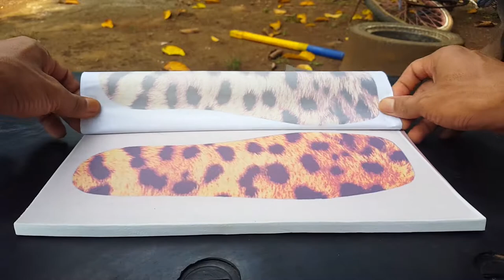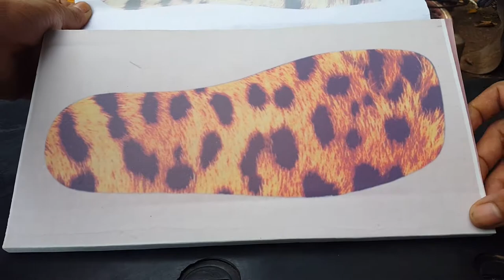memakai sandal jepit macan di kebun | Making Tiger Skin Patterned Sandals | Create Flip Flops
★ Craft Tires and Sandals Channel!

You're watching "Making Tiger Skin Patterned Sandals |Sandal Tigers |Create Flip Flops Tigers |Tire and Sandal Crafts

 ♞🔨🪓🔧🔪🧹 For another “Craft Tires and Sandal video

★ Original videos
for hundreds of videos and various videos of craft compilations and more!
Enjoy craft videos and learn to get creative with Craft Tires and Sandals

Made tiger skin pattern sandals
ingredient:
Eva Sponge
yellow glue
the inner tube of the car
Hvs paper A4
liquid glue

tools:
scissor
iron hammer
rubber hammer
cutter
wire brush
epson printer
pen
razor blade
electric iron
cellophane tape
long knife
brush

How to make:
make a tiger patterned sandal pattern with the epson printer
iron the motif with the printer
make the bottom base with the inner tube of the car
attach the inner tube to the sponge with yellow glue
Cut the sandal pattern with a cutter knife
hole the sandal with a hole
attach the staple strap
done

I thank you very much, I hope this video can be useful for you, if there are criticisms and suggestions, don't hesitate to convey it, for information about the video you can ask in the comments column, I will definitely reply with pleasure. Hopefully, ladies and gentlemen, stay healthy and can look after each other in togetherness with their families. greetings and greetings from Rosella Candy